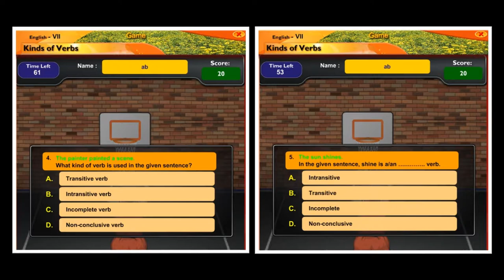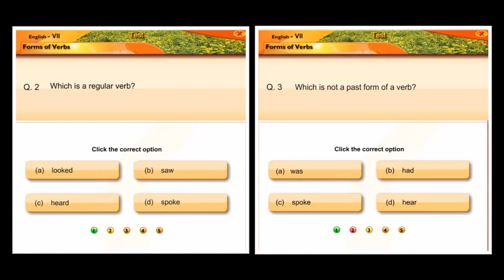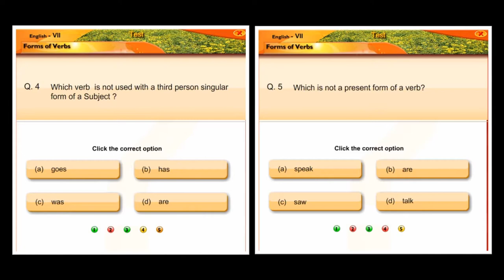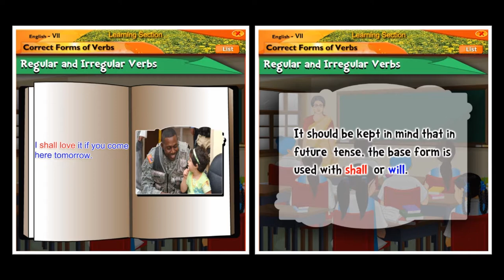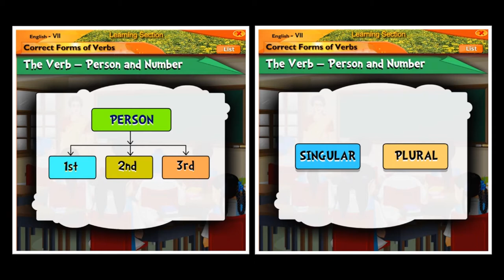Verbs | English | Grammar | Seventh